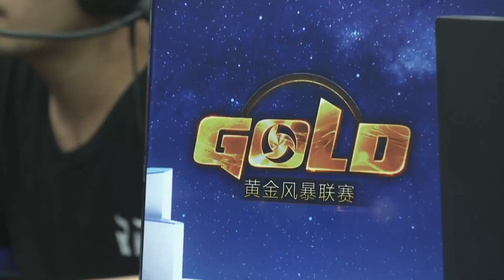HGC CN - Phase 2 Week 1 - RPG Vs SOA - Game 2